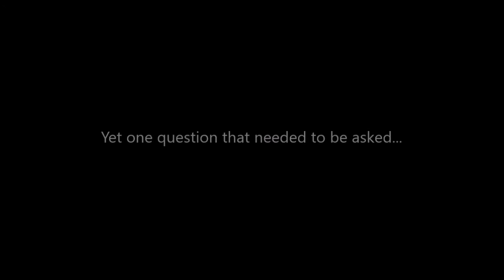Brokeback Clone Soup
What chaos commences when spilling the soup? only the chaos of curiosity... and gay cowboys.